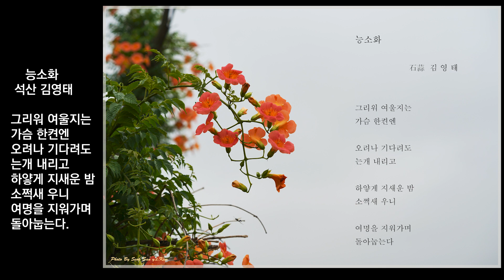2022.07.15(금)/한사영TV 오늘의 사진/현충원의 무궁화/문을 열면/능소화/일란성 쌍둥이/개개비/그들이 향한 곳은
오늘의 사진 사진 잘 찍는 법 지금 가면 좋은 사진여행지
7.15(금)
현충원의 무궁화(굴재사람 작)/문을 열면(찬물 작)/능소화(석산 김영태 작)/일란성 쌍둥이(산소리새 작)/개개비(유피테르 작)/그들이 향한 곳은(해든 작)으로 출석합니다.
포토스쿨 입학하기와 한사영사진여행은 한사영카페서 확인하세요.
* 일란성 쌍둥이 작품의 작가명이 오류입니다. 산소리새 작품입니다.